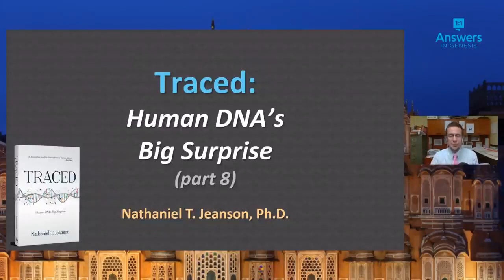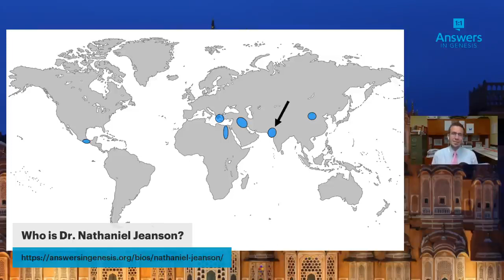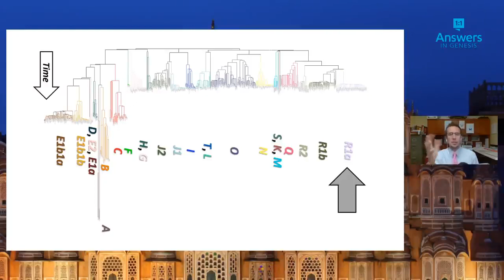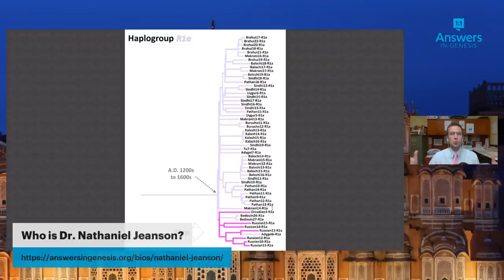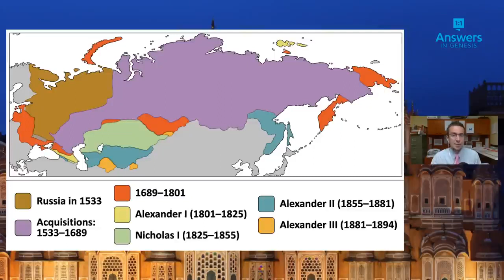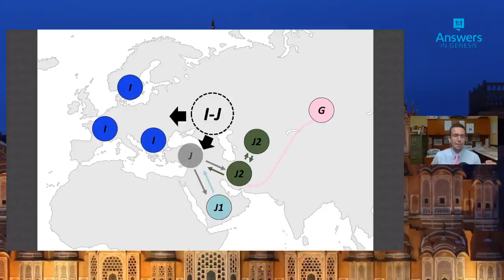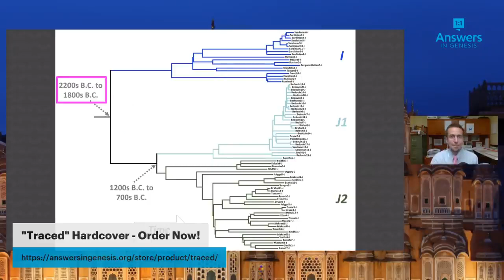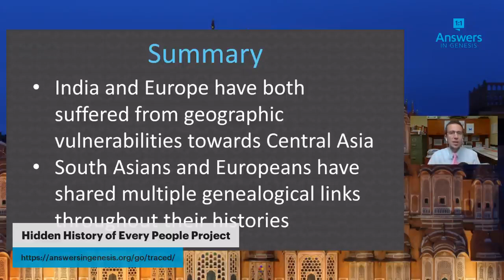New History Of Humanity 34 Who Birthed the Indus Valley Civilization - Nathaniel Jeanson